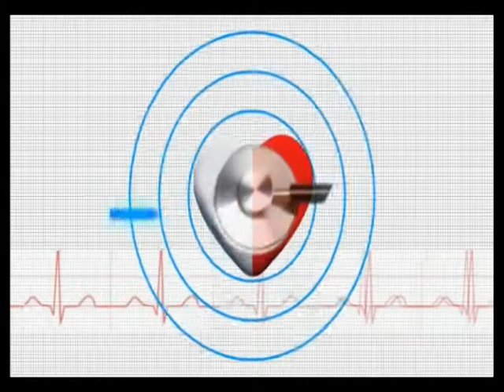ΚΑΤΕΡΙΝΑ ΡΑΜΜΑΤΑ ΠΑΙΔΟΧΕΙΡΟΥΡΓΙΚΗ Β ΜΕΡΟΣ 6/06/2014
Καλεσμένος της εκπομπής Πάνω απ' όλα η υγεία μας η κ. Κατερίνα Ραμματά Χειρουργός Παίδων.